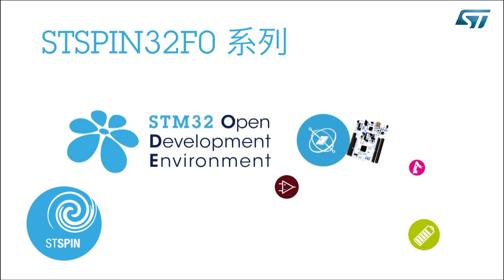了解STSPIN32F0 系列嵌入32-Bit MCU,先进的无刷直流电机驱动